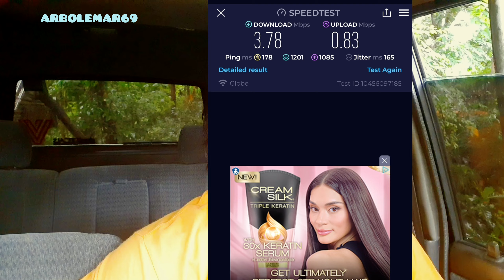Maulaning Tanghali Ngayong Octobre Maasin Iloilo PH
ARBOLEMAR69 in:  Maulanin na Tanghali ng Octobre (nang dahil sa bagyong kristine)  Di Tuloy Nakapag MotoTrip🤣🤣   Maasin Iloilo PH    October 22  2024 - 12:30 PM